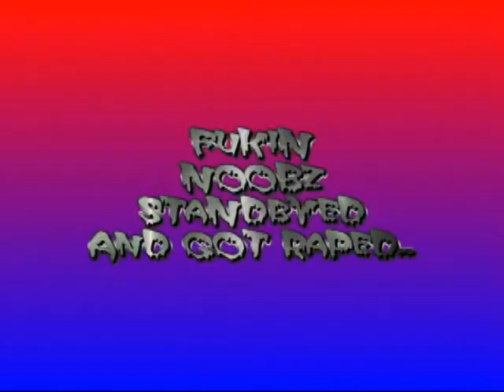LeGiT Vs TGF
2v2 GanG MaTcH iM vX CHaiNSaW Xv